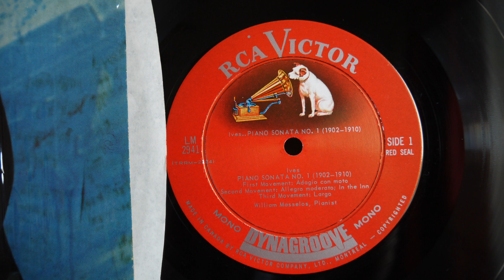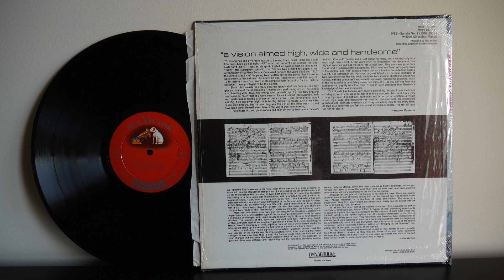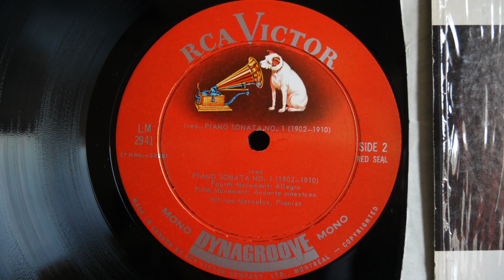Charles Ives, William Masselos ‎– Piano Sonata No.1 (1967) RCA Victor Red Seal ‎– LM 2941